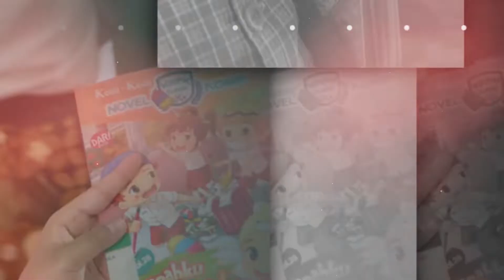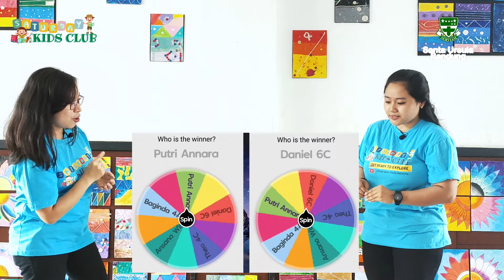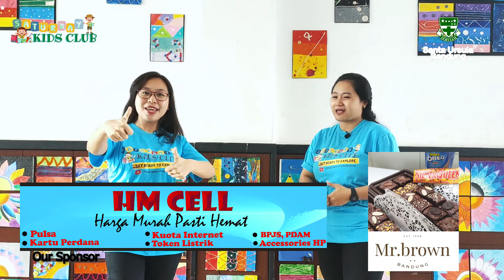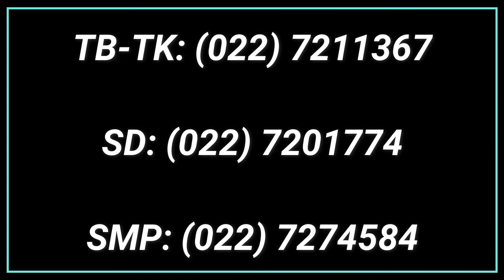Saturday Kids Club - The Last Winners Announcement ??? 😱😱😱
Halo, teman-teman!
Jumpa lagi dalam acara Saturday Kids Club, Get Ready to Explore. Minggu lalu kita udah mendengar cerita tentang persahabatan. Nah sekarang kita mau bagi-bagi hadiah nih. Siapa yah yang dapat hadiahnya? Penasaran kan? Sudah siap untuk dengar pemenangnya? Yukkk. nonton dulu! Siapa pemenangnya yah. ? Penasaran, penasaran, penasaran...